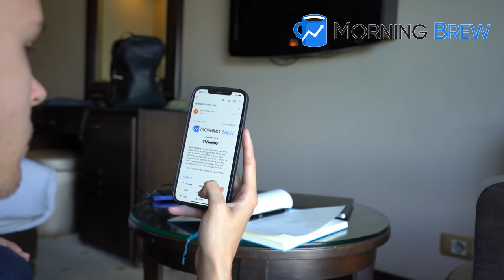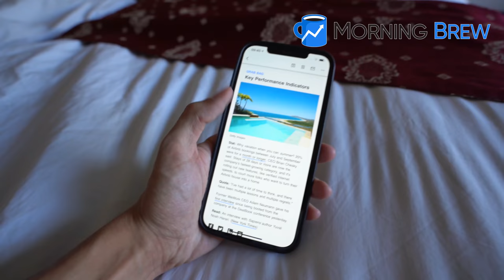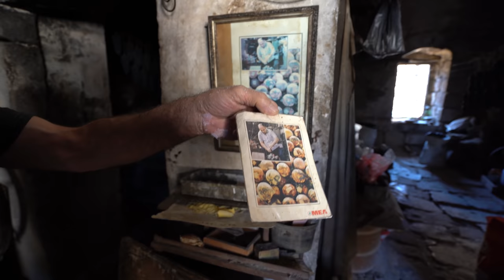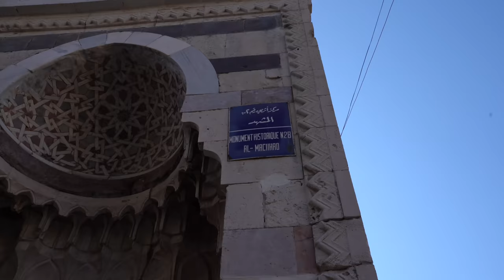arriving in LEBANON 🇱🇧 (Tripoli) 🇱🇧 الانطباع الاول عن لبنان 🇱🇧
become smarter in 5 minutes by signing up up for free today

In this adventure I arrived in Lebanon, drove straight to the mountains and explored Tripoli!